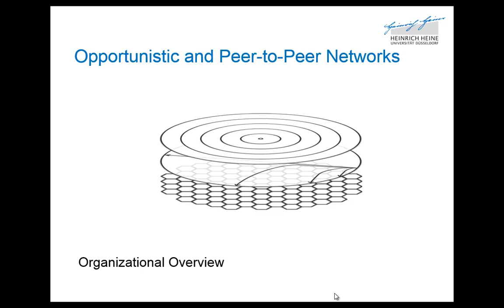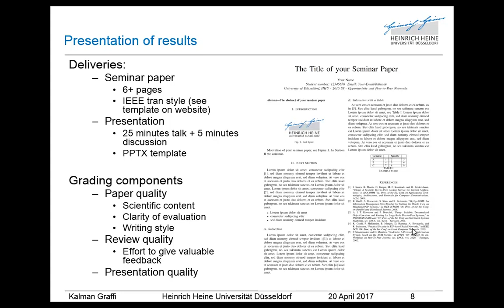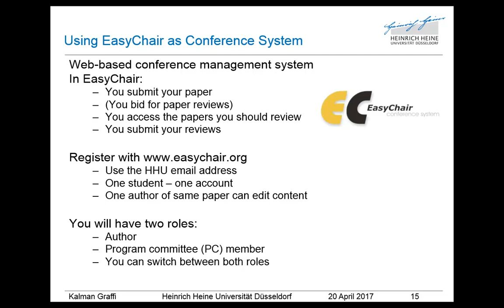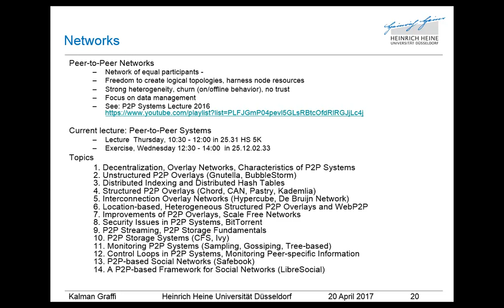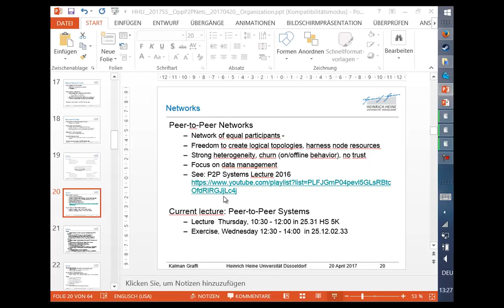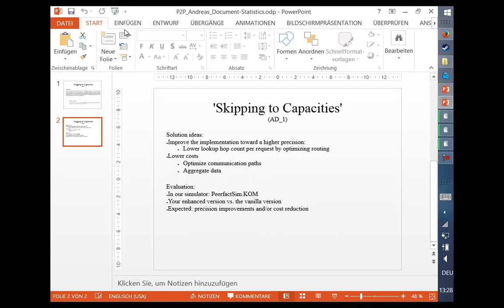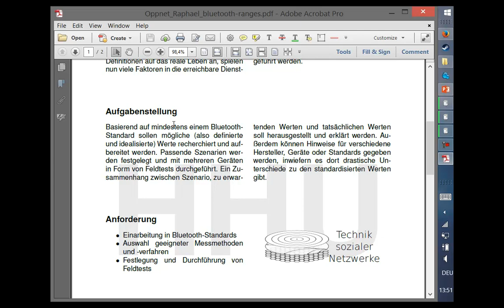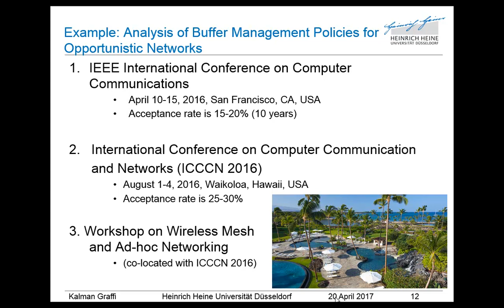HHU 2017SS Opportunistic and P2P Systems 01